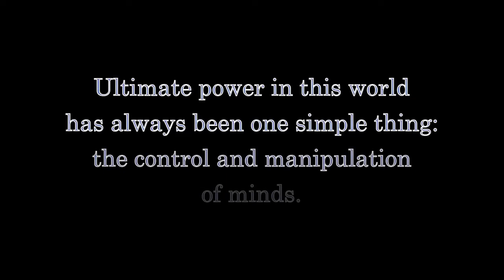More Guns, Less Crime!